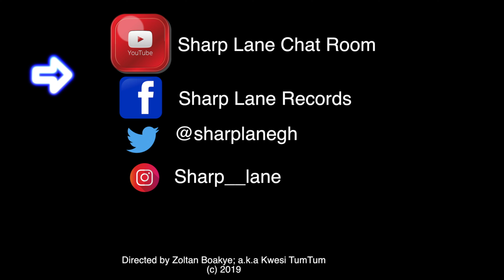Shatta Wale - Melissa ( Official Video - REACTION ) Sharp Lane Music Video Reviews - Ghana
EXCLUSIVE!! The Sharp Lane Chat Room presents our reaction video segment!
This is our reaction to a Ghanaian Song by Shatta Wale titled Melissa